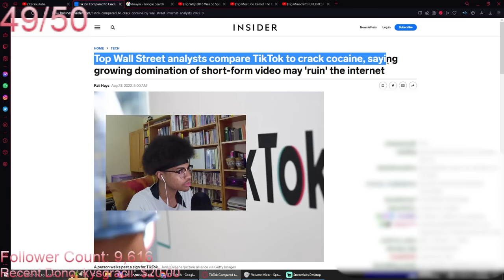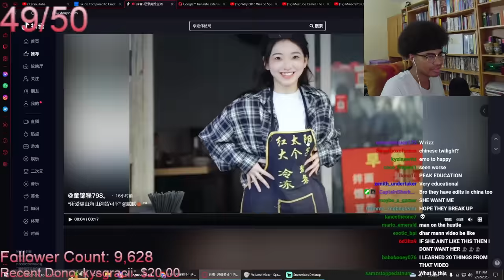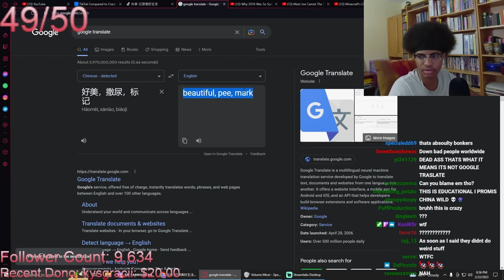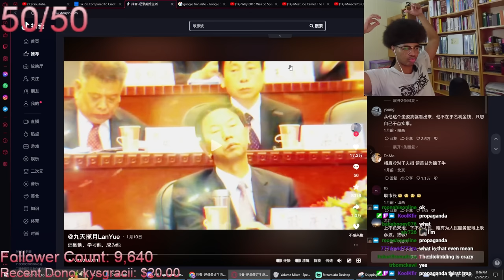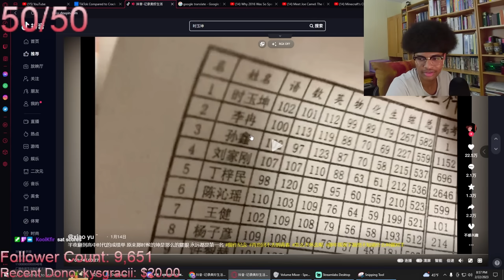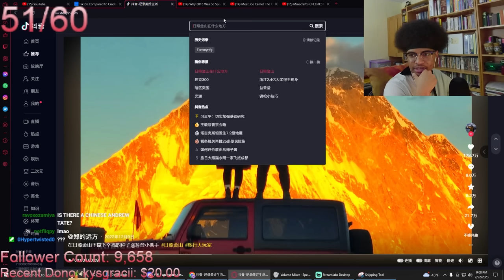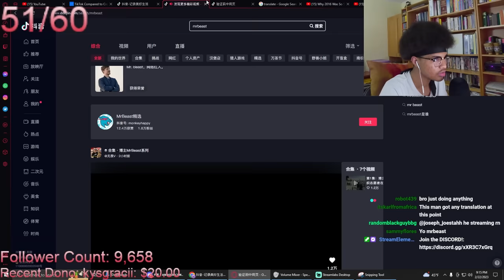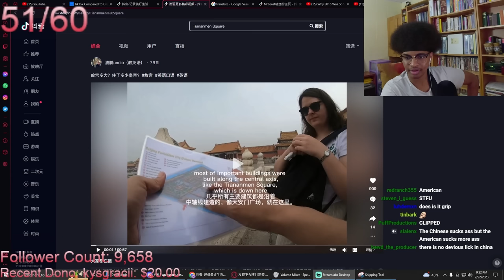So I Tried Using Chinese TikTok..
0:00 What is Chinese TikTok? (Douyin)
3:06 Trying the App